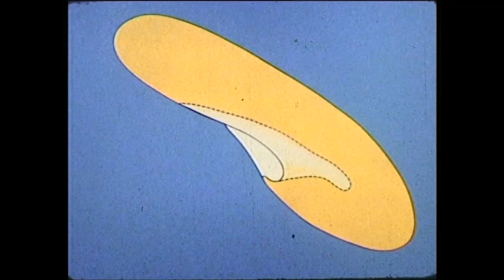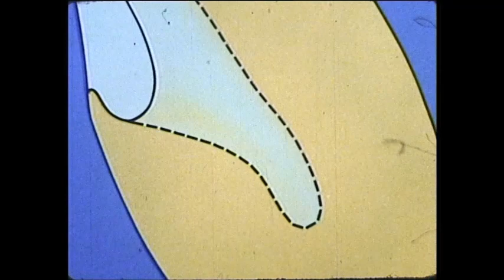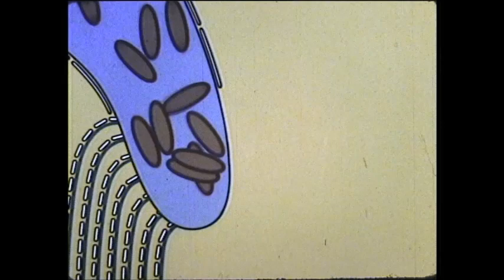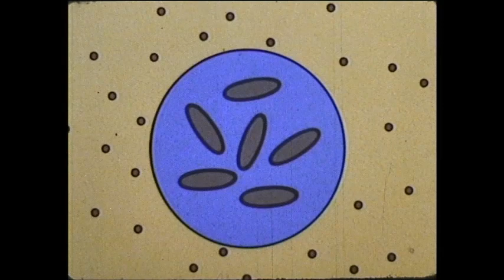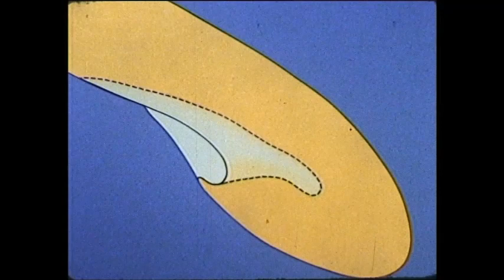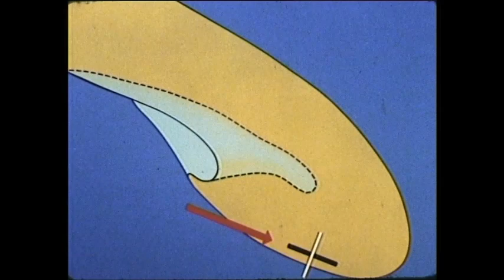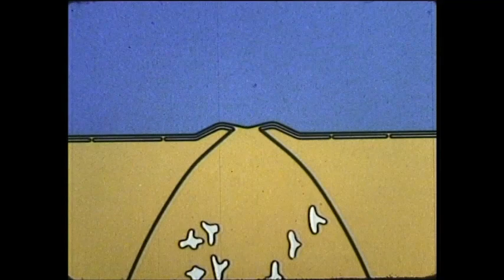Pantoffeltierchen Nahrungsaufnahme etc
Die Pantoffeltierchen sind eine Gattung von rundum bewimperten Protisten. Das Merkmal „Zilien“ haben die Pantoffeltierchen mit einigen anderen Einzellern gemeinsam, die man traditionell zu den Wimpertierchen zählt.